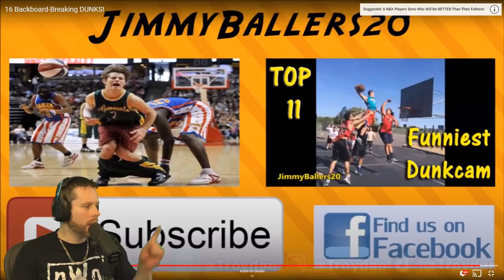Best Dunks that BROKE THE BACKBOARD!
The best basketball backboard-breaking dunks of all-time